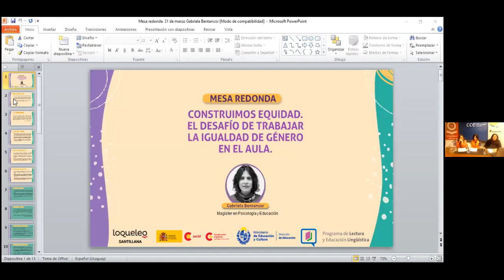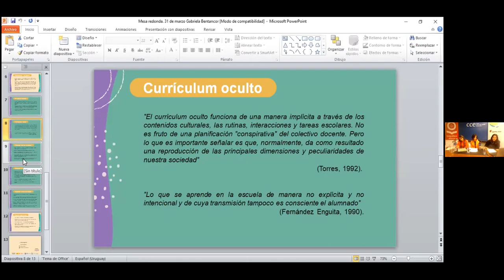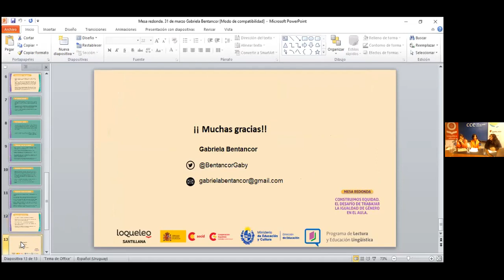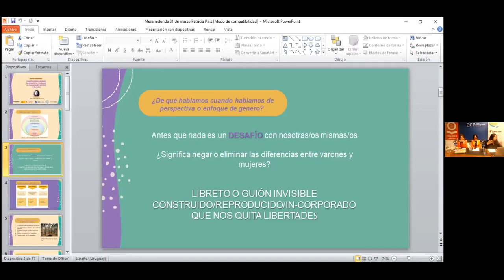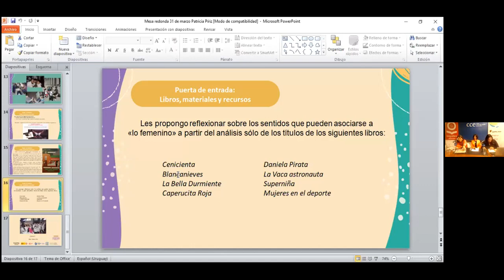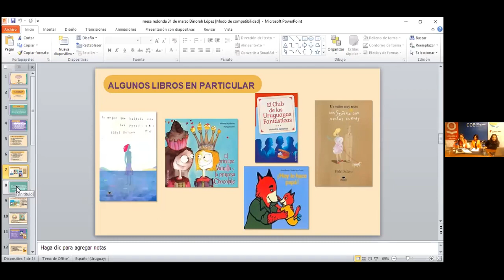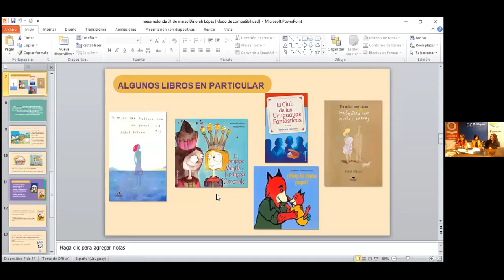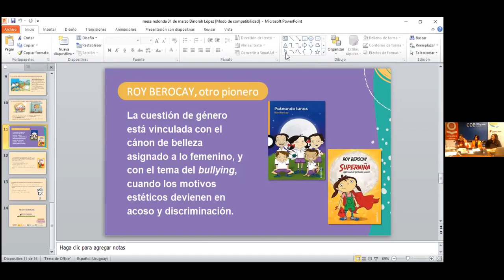Mesa Redonda. Construimos equidad. El desafío de trabajar la igualdad de género en el aula.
El Jueves 31 de marzo a las 18.30 h se realizó en el Centro Cultural de España en formato virtual y presencial la Mesa Redonda. Construimos equidad. El desafío de trabajar la igualdad de género en el aula.

Tres voces de distintas áreas: educación, psicología y literatura, nos invitan a reflexionar sobre las dimensiones de una educación en la que se incluya la perspectiva de género a la vez que proporcionan herramientas para incorporar el tema en el aula.

Participan:
• Gabriela Bentancor, magíster en Psicología y Educación
• Patricia Píriz, maestra, magíster en Género y Políticas de Igualdad
• Dinorah López Soler, profesora de Literatura, experta en Literatura Infantil y Juvenil

Como educadoras y educadores, ya sea en el
ámbito familiar o escolar, tenemos la oportunidad de
incorporar en el día a día los cambios necesarios para
discontinuar la naturalización de una desigualdad que no
es biológica si no aprendida y enseñada.